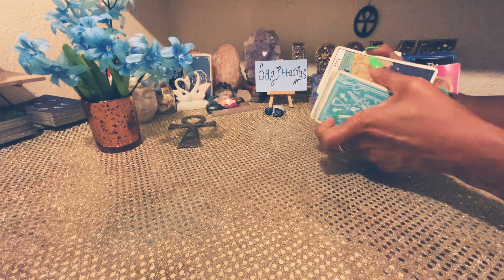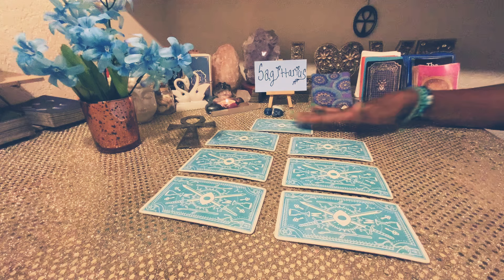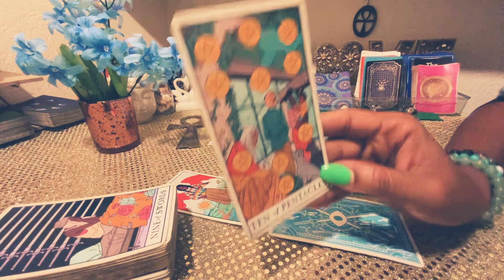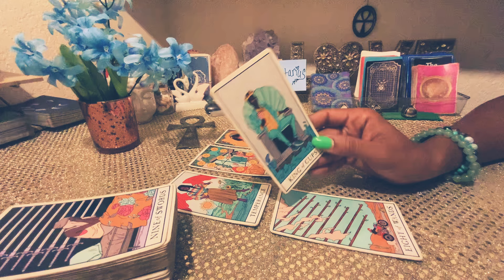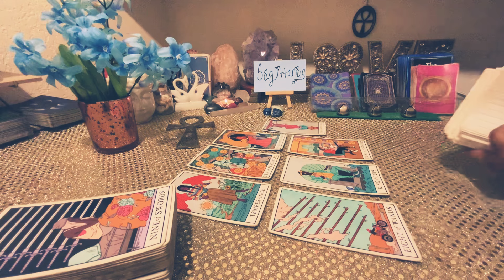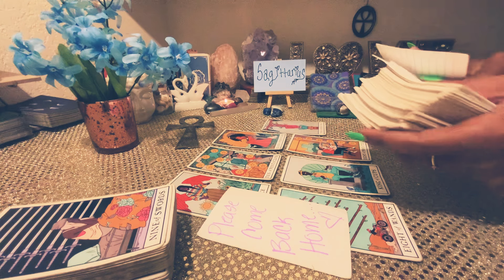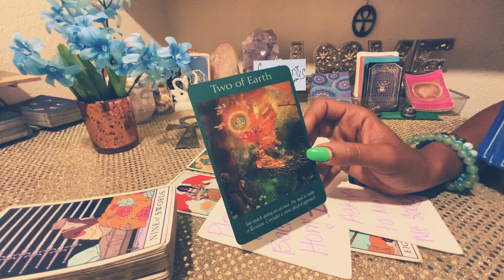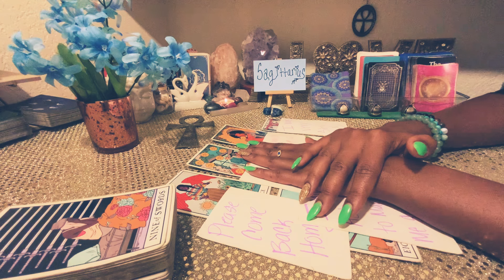SAGITTARIUS♐️WHATEVER YOUR EX DIDNT DO IM DOING🤷🏽‍♂️I WILL MAKE IT ALL UP CAUSE IM MARRYING YOU💍